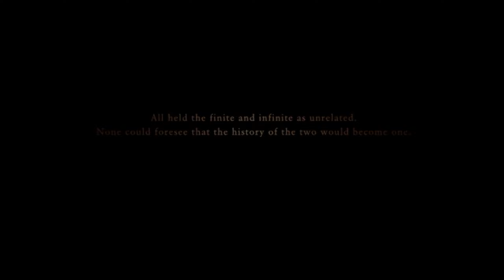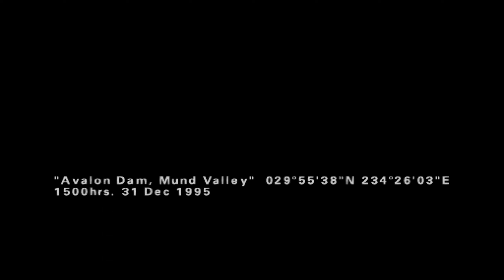Ace Combat Zero: Mission 17 - The Valley of Kings (Knight Style, Ace Difficulty)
Best

0:00 - Briefing
1:12 - Mission

Other Stuff:

Most of my videos are recorded in 1080p and when I edit them, I save them in 1440p so I get the better vp9 codec on youtube.

Video editing software:
Shotcut

Laptop Specs:
Model: Acer AN515-44-R99Q
CPU: AMD Ryzen 5 4600H
iGPU: AMD Radeon Graphics
dGPU: Nvidia GTX 1650 Mobile
RAM: 16 GB
Headset: RIG 400HX
Mouse: Logitech G203
Keyboard: Laptop keyboard trololo